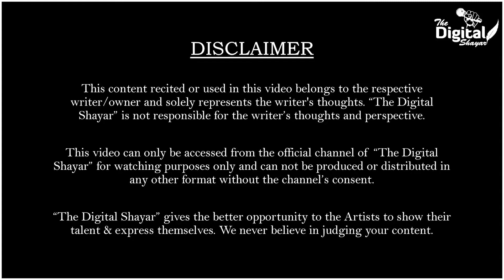Chandra Shekhar Azad | Deshbhakti Kavita | Poetry | Vishal Singh | The Digital Shayar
Chandra Shekhar Azad Poetry is written by Vishal Singh and performed live with The Digital Shayar stage.